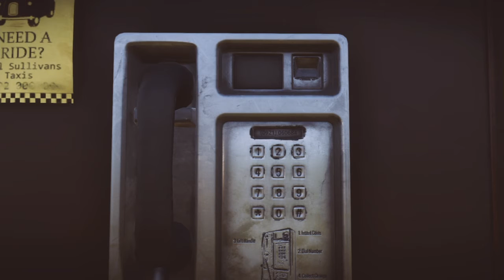Wrong Number Trophy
Walkthrough how to get Wrong Number Trophy.